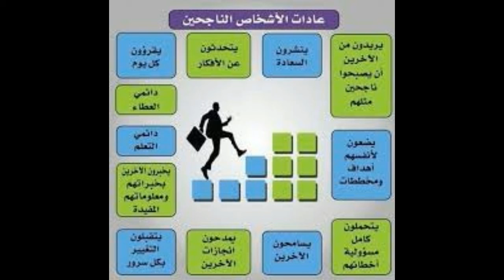موضوع عن الثقة بالنفس🤣🤣🤣 شوفو ماراح تندموا🤣🤣🤣 راح تزيد ثقتك في نفسك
انا كتير بحبكم وبتمنى دعمي
حملة توصيلي ل 100 بليييييز حبايبي
تواصلوا معي على الانستغرام
كتبولي في التعليقات شو الموضوع يلي حابين نتكلم عليه